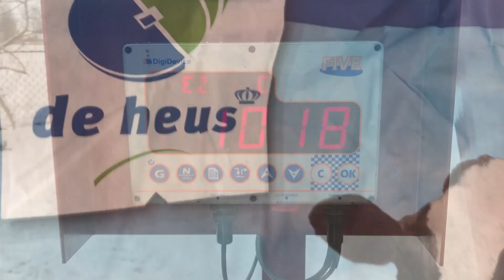Mieszanie paszy/TMR 2021! Codzienne obowiązki!!//NEW HOLLAND//FALKE//MANITOU//